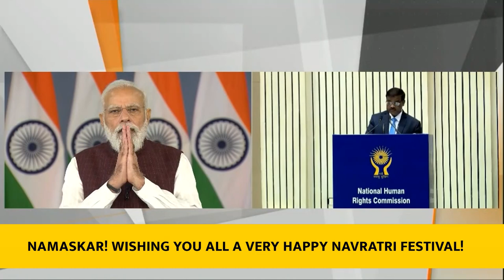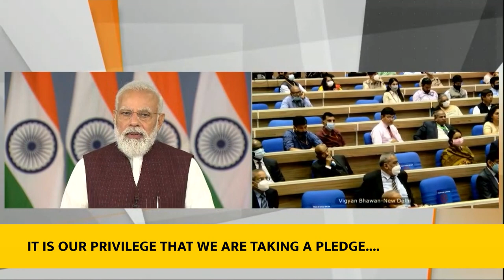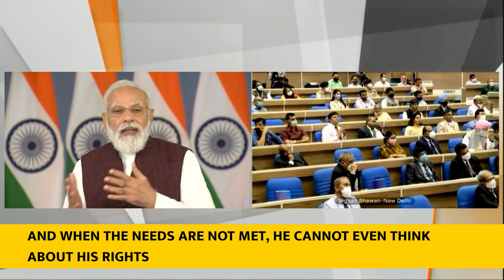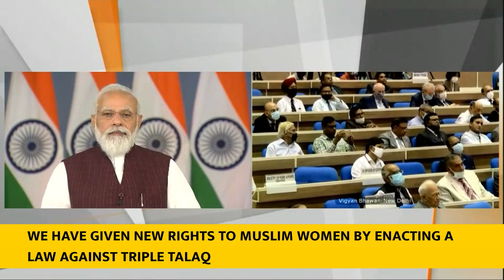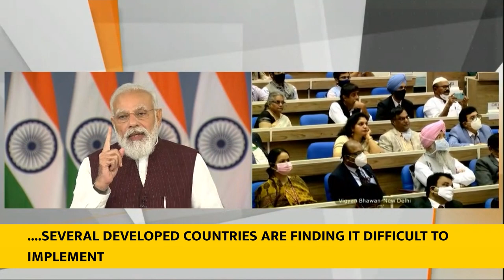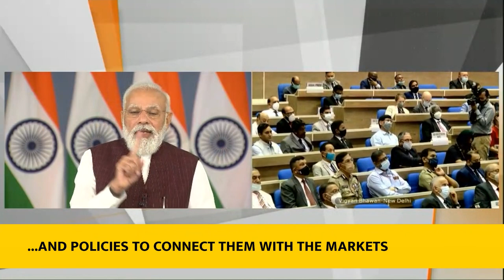PM Modi addresses 28th NHRC Foundation Day programme | English Subtitles | PMO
Prime Minister Narendra Modi addresses 28th NHRC Foundation Day programme with English Subtitles